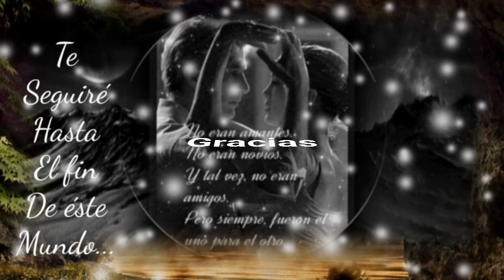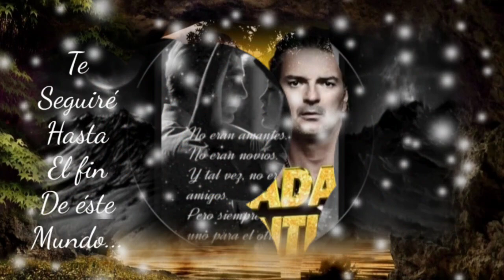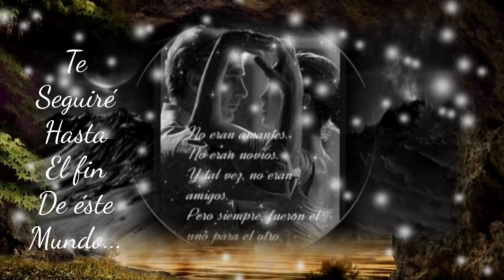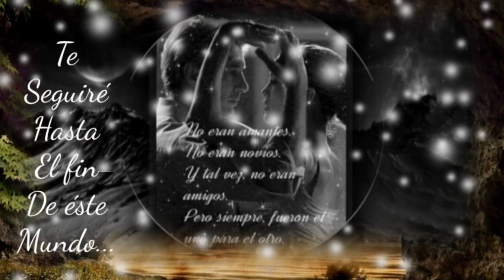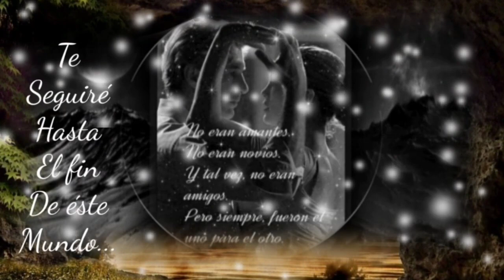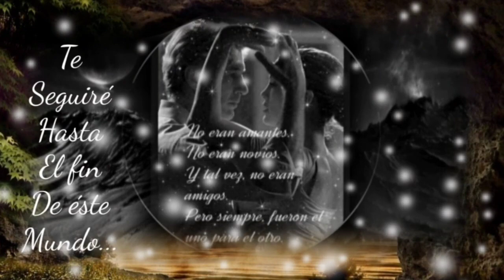UN AÑO NO ES UN SIGLO Y DA FUERZA A MIS DÍAS QUE YO VOLVERÉ - DIEGO VERDAGUER (serge djbcmx)